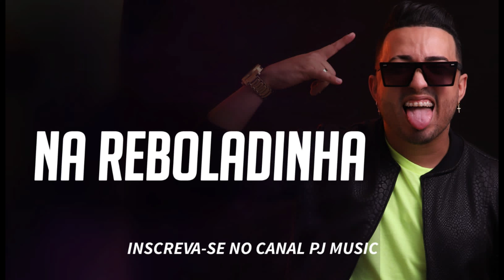NA REBOLADINHA - ITALO RIPARDO